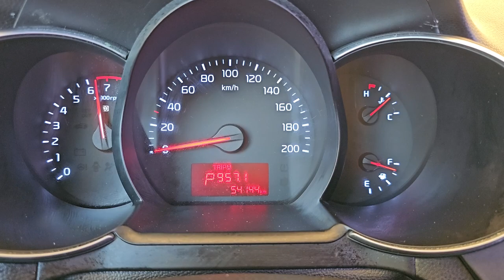2016 Kia Morning (piacnto) used car export ( GT246115) carwara, 카와라 모닝 수출